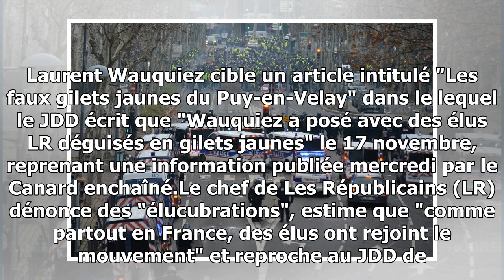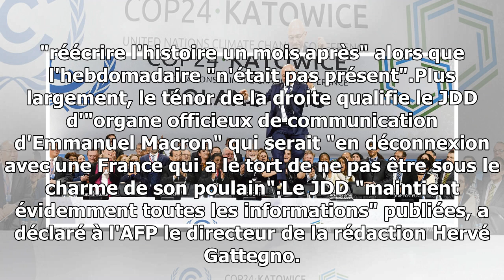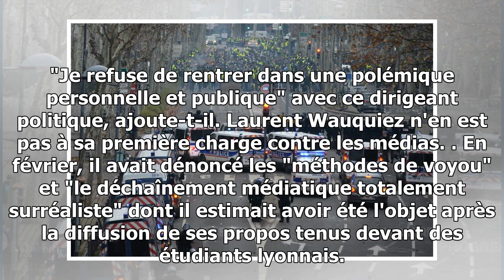"Gilets jaunes" : Wauquiez accuse le JDD "d'entreprise de démolition contre la droite"- 24H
Le président de Les Républicains Laurent Wauquiez a accusé le Journal du Dimanche "d'entreprise de démolition contre la droite" après un article sur de "faux gilets jaunes", ce qu'a nié lundi le directeur de la rédaction du journal Hervé Gattegno."Qu...